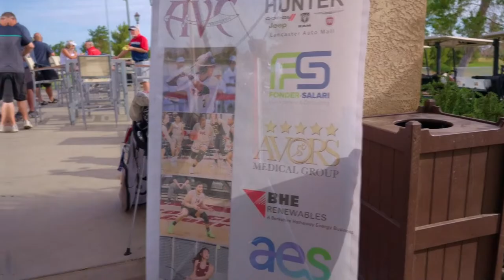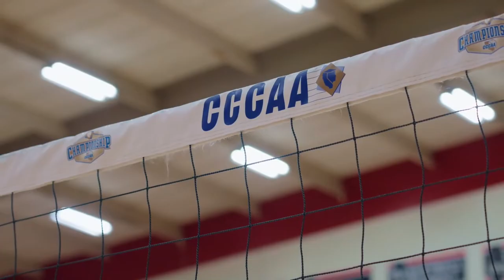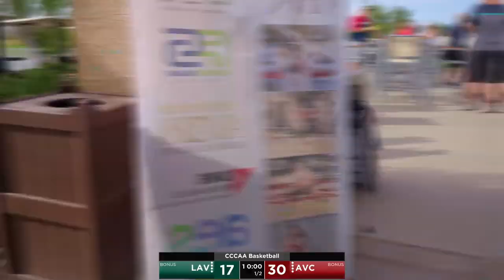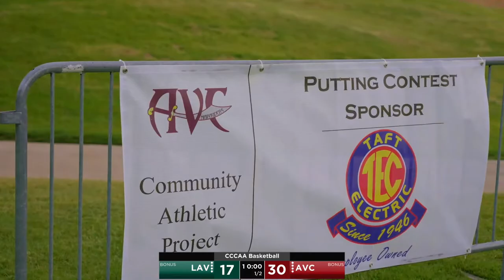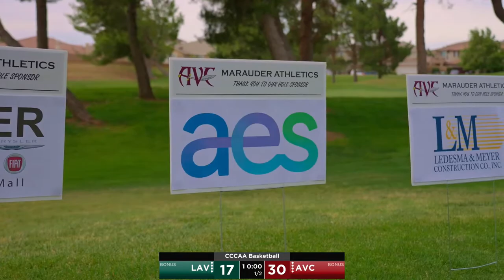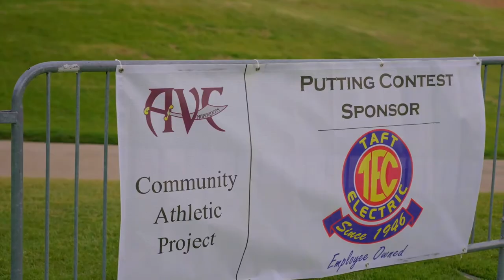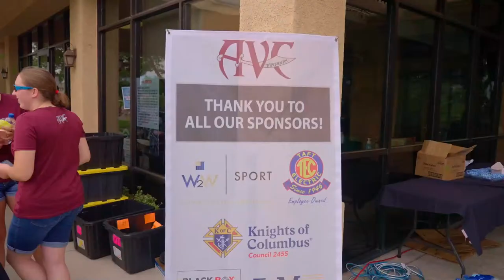CCCAA Women's Basketball: LA Valley at Antelope Valley - 2/1/23 - 5pm